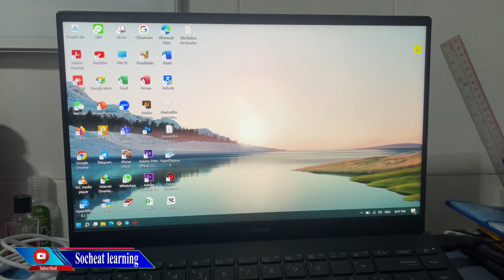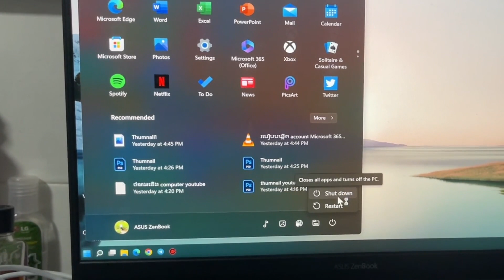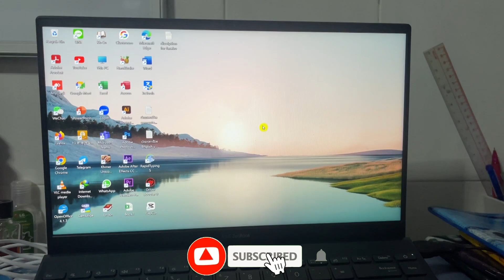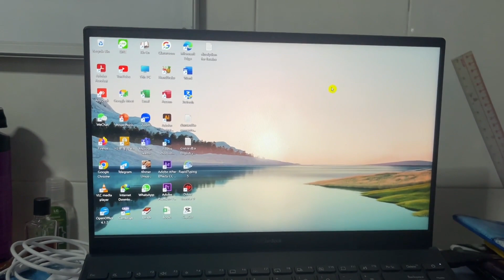បិទកុំព្យូទ័រឱ្យលឿនជាងរន្ទះ | Unlocking the Power of Fast Shutdown Done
Description
​     សួស្ដីបាទ វីដែអូនេះនិងបង្ហាញបងប្អូនពីការបិទកុំព្យូទ័រ តែអធ្យាស្រ័យខ្ញុំមិនទាន់បានប្រាប់របៀបទៅកំណត់ បើប្អូនចង់ដឹង Comment ខ្ញុំនឹងធ្វើវីដេអូបង្ហាញ ងាយៗបងប្អូនពុកម៉ែជាទីស្រឡាញ់

  ​​​​​​​​​​​​​សុំទោសជាមុនផងបងប្អូនបើសិនមានកំហុសខុសឆ្គងត្រង់ណាមួយសូមមេត្តាអភ័យទោស បើបងប្អូនមានចម្ងងត្រង់ចំណុចណាសូមបងប្អូនខមិន​comment នៅក្នុងក្រោម វីដេអូ។ ខ្ញុំនិងឆ្លើយតមបងប្អូននៅរាល់ចម្ងងទាំងអស់
 ដែលបងប្អូនបាន comment។ ហើយក៏លើទឹកចិត្តសម្រាប់ខ្ញុំក្នុងការធ្វើ វីដេអូបន្តទៀត សូមអរគុណ!!
 Hello everyone here  today I'm going to show you shutdown your Pc, but I didn't show you how to set it yet if you want to know please comment.
videos in the future by click link above.